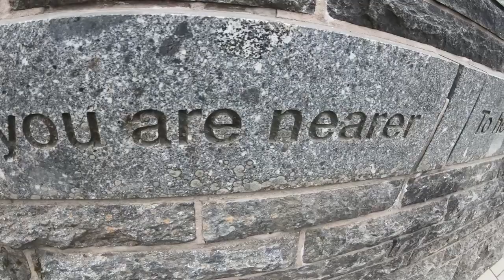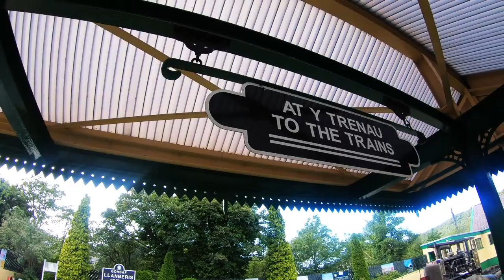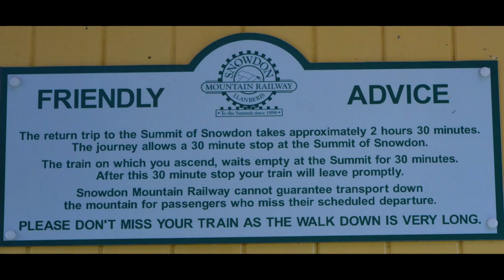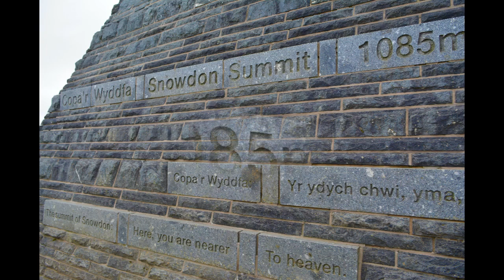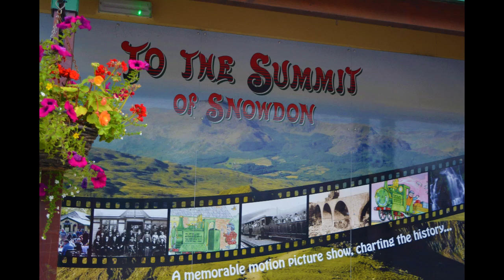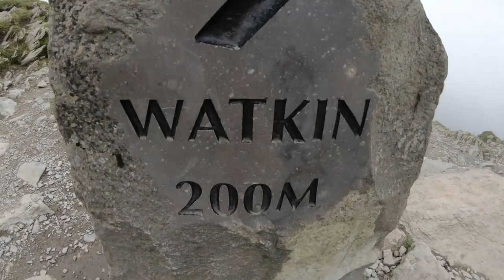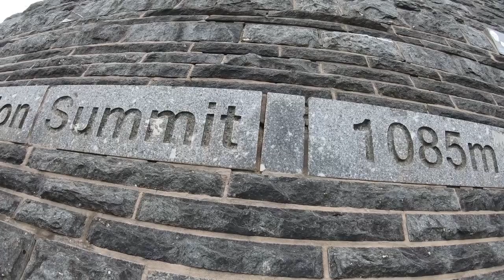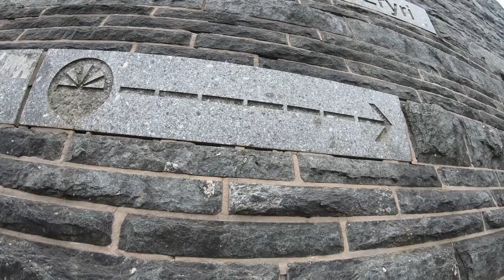Snowdonia Summit, north wales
Did you know that the water of Glaslyn is green because of the copper content. Some of the ruins here are used to be the copper miner's barracks.
It was a great experience to reach the top of the snowdon summit and to see with your own eyes the magnificent view of the mountain and tourist attraction.